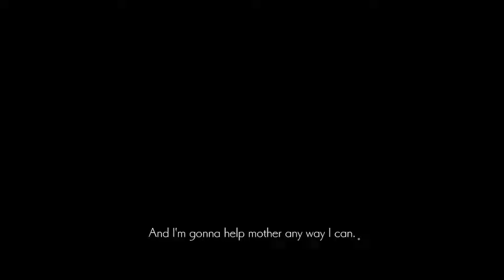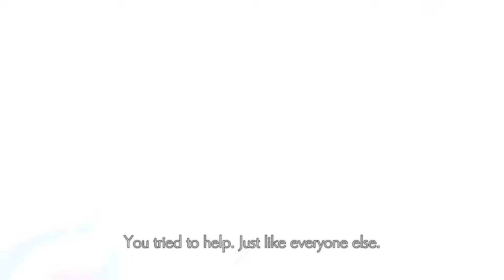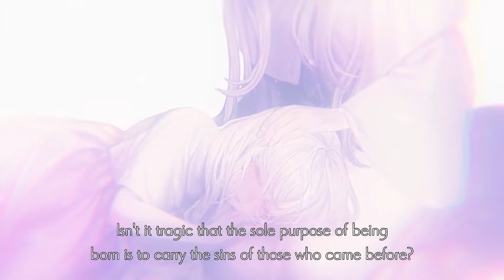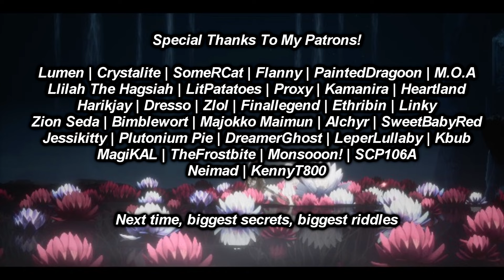Won't Stop Raining | Ender Lilies : Quietus Of The Knights Part 10 - Foreman Plays Stuff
Swiftly approaching the end, which is a bittersweet notion.